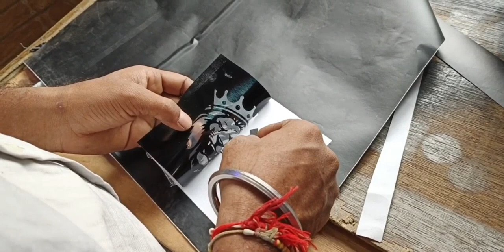tranding sticker installed in my splendor bs6 full body warp work by sp customs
Hello,

The channel showcases vlogs related
to biking lifestyle, bike reviews, Custom
Motorcycles, store visits & launches, and
trips to locations with best intere sts of riders,
Games every thing I upload but I entertaining you

This is a channel where you find every kind of
Vlogs related to biking, traveling, vines, Market
vlogs and all.
and i definitely say that you will enjoy all.
Motorcycle  I have pulsar 150/180,
 yamaha Rx135 ,
activa
Thanks a lot for visiting My channel.
Videos. If You Like My Content Please Do

Song: Jim Yosef - Link [NCS Releasel

Creator Credit: Jarico - Island : https://
201sIand.wav?dl=0
Track: Julius Dreisig & Zeus X Crona - Invis ible [NCS
Releasel